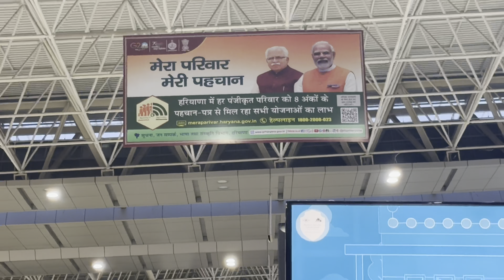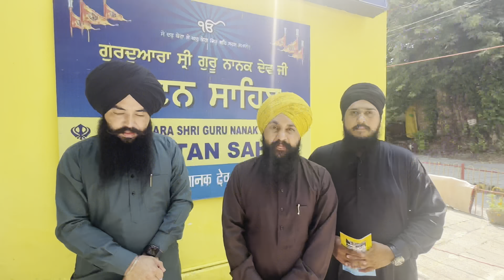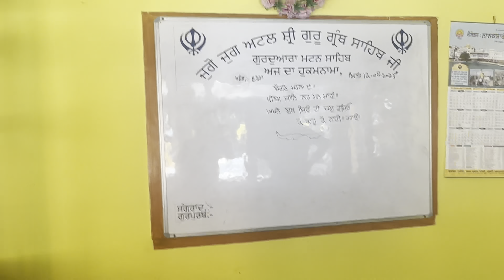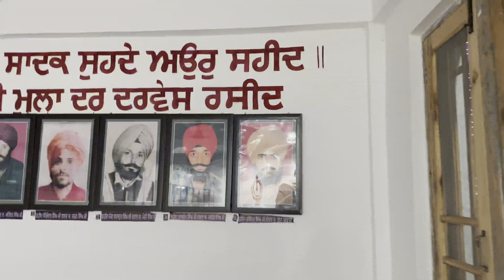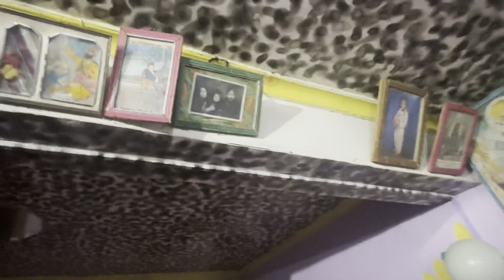ਕਸ਼ਮੀਰ ਦੇ ਅਦਭੁੱਤ ਨਜਾਰੇ । Kashmir | Pind Chitthi Singhpura di kahani | Betab Velly | Kashmiri Apple